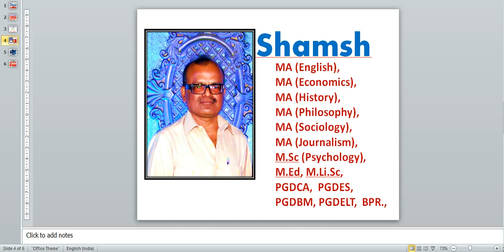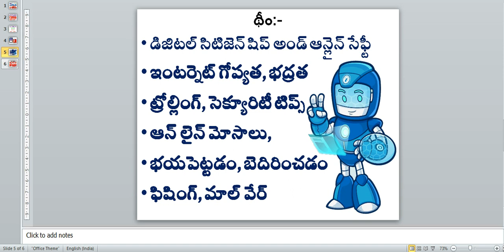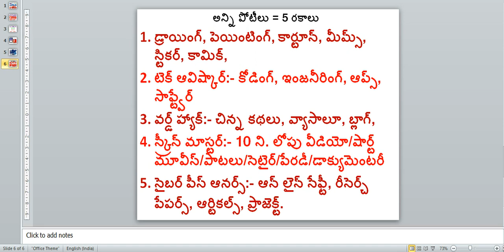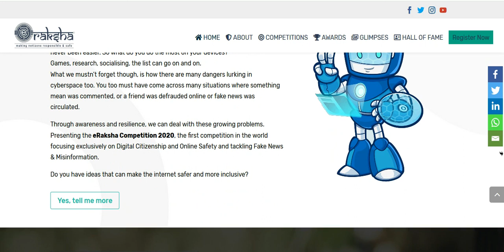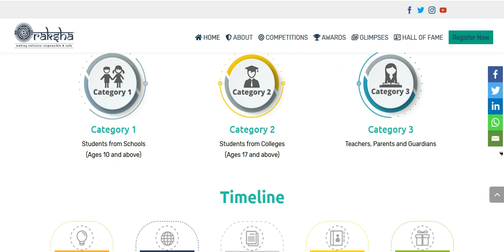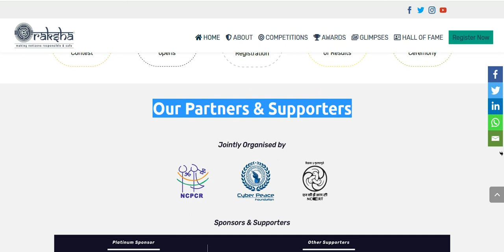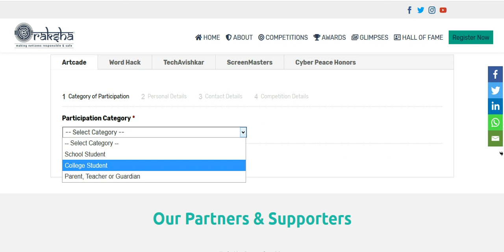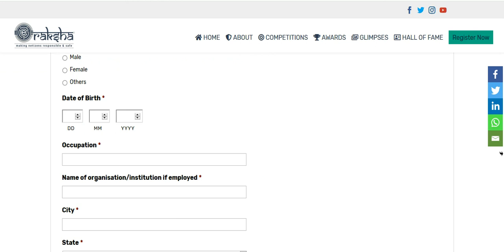జాతీయ స్థాయి పోటీలు | National Level Competition | eraksha competition registration NCERT eraksha